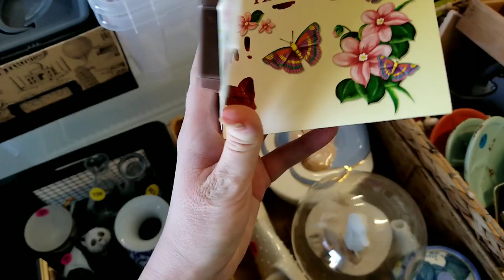Гаражные войны. Продали дом за 470,000 и купили дом на колесах.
Это видео записала моя супруга, пока я грузил всё от чего отказались эти 2 смелые женщины, они говорят, что им надоело платить по 2000 за дом каждый месяц и 3000 в год налог за землю. Продали дом почти за 500 тысяч погасили остаток ипотеки, купили дом на колесах, за 80,000 и с остатком 240,000 уезжают в путешествие по америке.